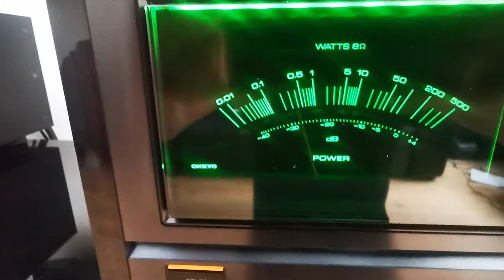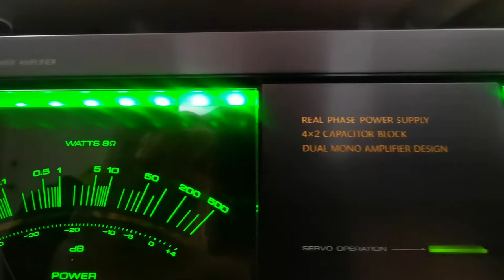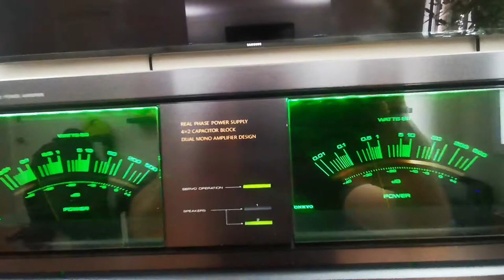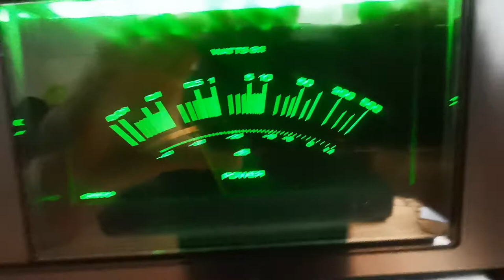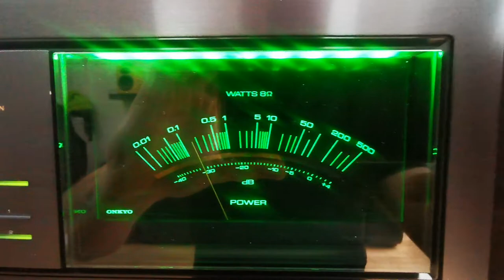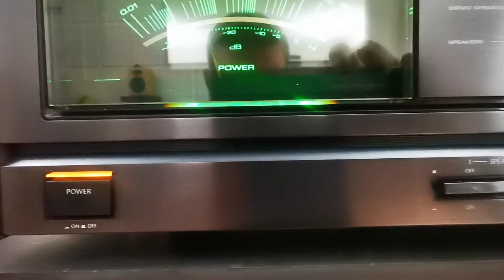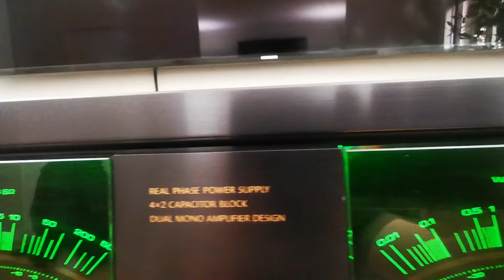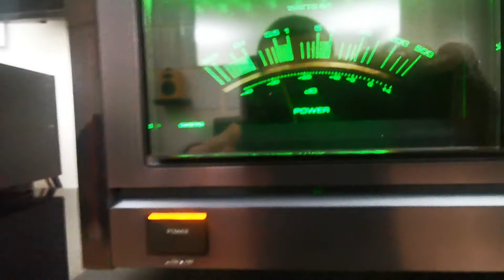Onkyo M-504 Stereo Power Amplifier (1987-97) *SOLD*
AVAILABLE FOR PURCHASE ON THE FOLLOWING SITES: SOLD